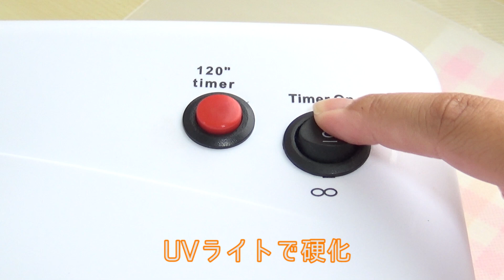【簡単！】ポタポタっとフレッシュなオレンジピアス作ってみた！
良ければ他の動画もどうぞ(^^♪
＊【過去のスライム動画】＊

minne、Twitterもやっております(*'ω'*)